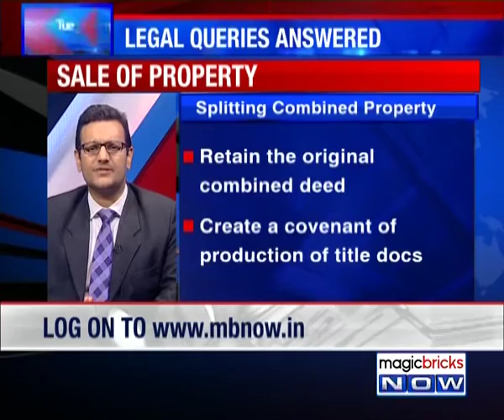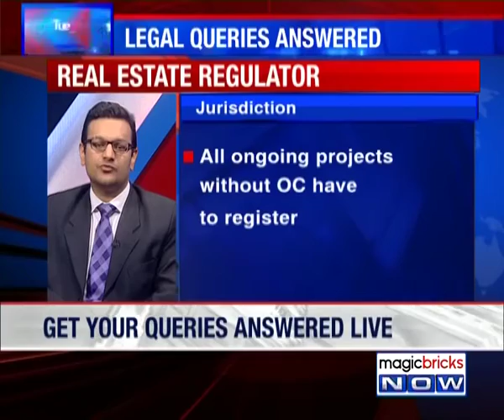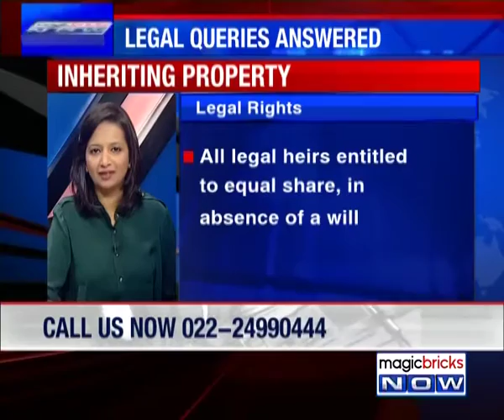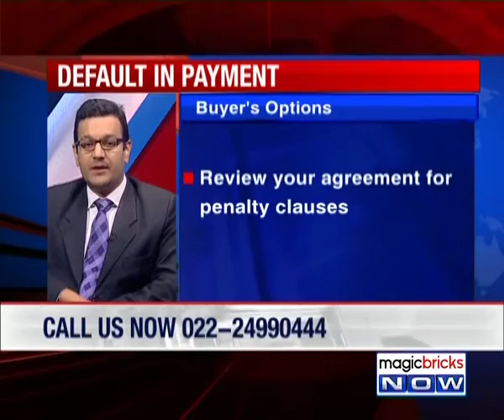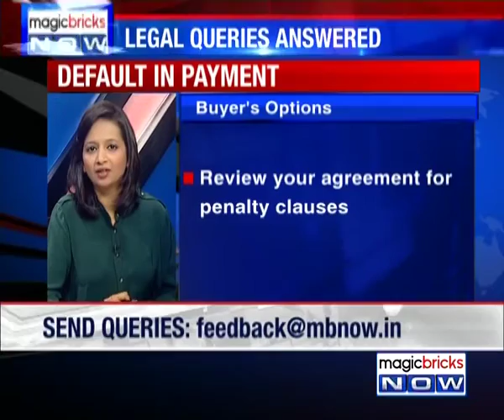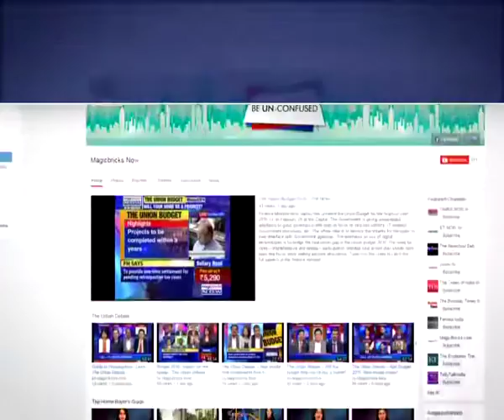Legal queries answered – 29th March - Property Hotline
Buying that dream home could quickly turn into a nightmare, if you are not prepared for it. Property Hotline allows you to get your questions and doubts answered by a battery of top experts across the sectors. Magicbricks Now caught up with Nirav Jani, Senior Associate at Hariani & Company to answers all your queries related to legal hassles while buying, selling or investing in property. Tune in to the video to know more: